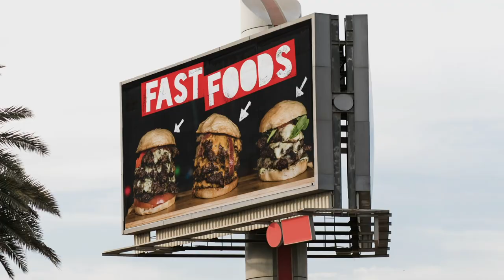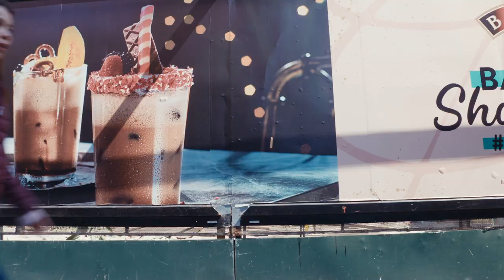Trailer - A Future for the World's Children Documentary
This is the trailer version of a film in which we present the key findings of the seminal WHO-UNICEF-Lancet report “A future for the world’s children?” to help governments, communities and industry make real change for the world’s children.

Today’s children face an uncertain future. The climate emergency, conflict and migration, pervasive inequalities, and predatory commercial practices threaten the health and future of children everywhere; with COVID-19 and a global economic downturn only adding to these issues.   Only by working together, with children at the center of our political, economic and social action, can we make the world that’s worthy of them.